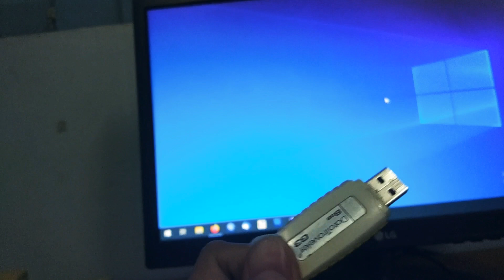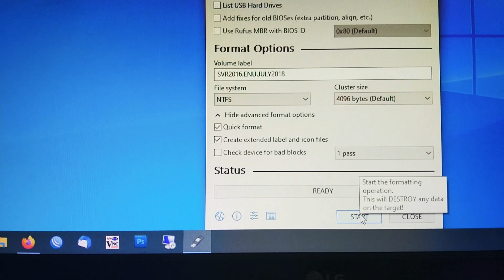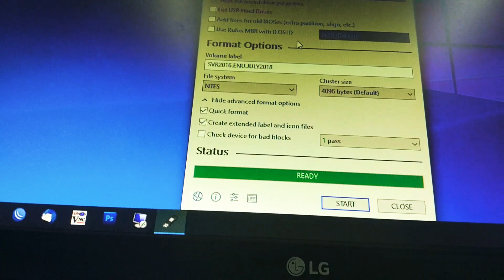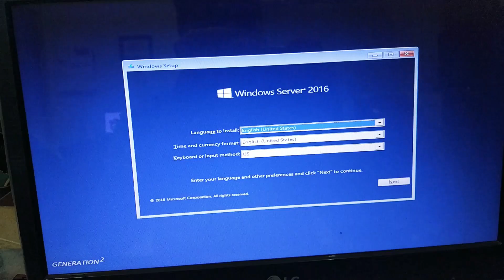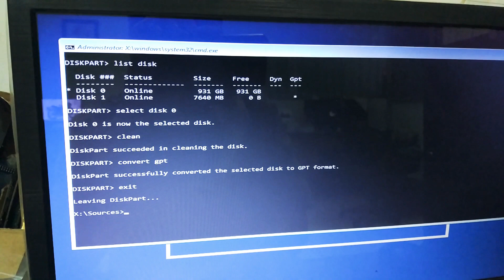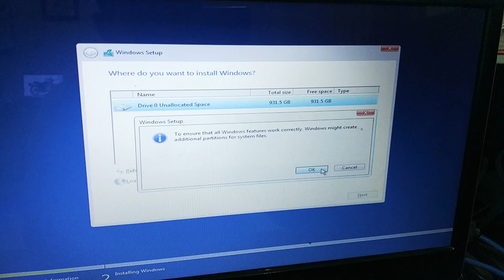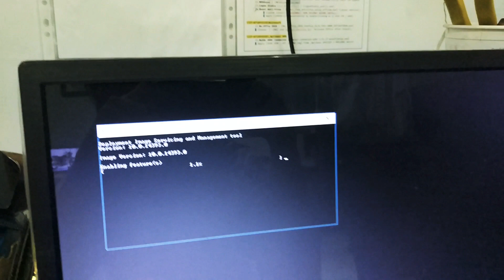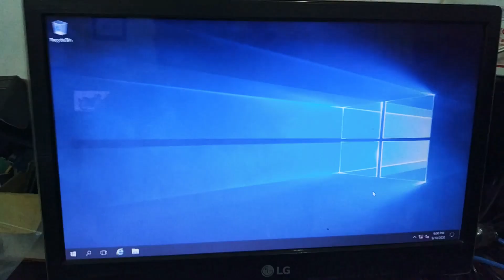Install Win Server On Dell T40 With UEFI Mode | Install Win Server Dengan Mode UEFI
How to Install Windows Server On Dell T40 With UEFI Mode with usb drive media or flashdisk.

Cara Install Windows Server Dengan Mode UEFI di pc server dell t40 menggunakan flashdisk.